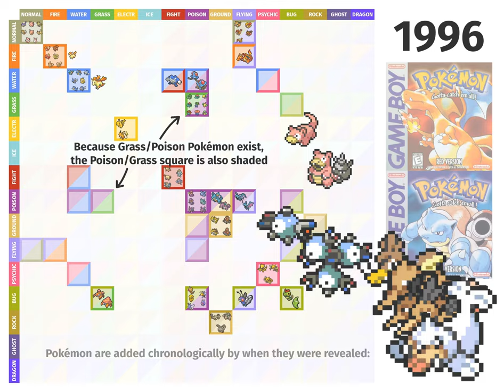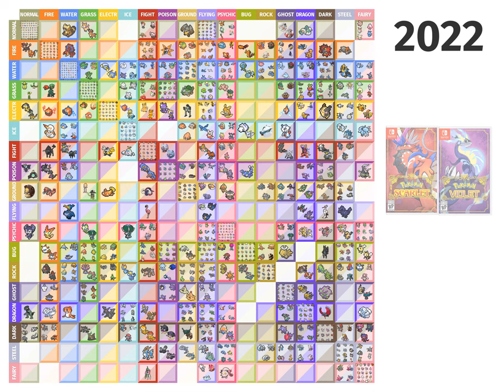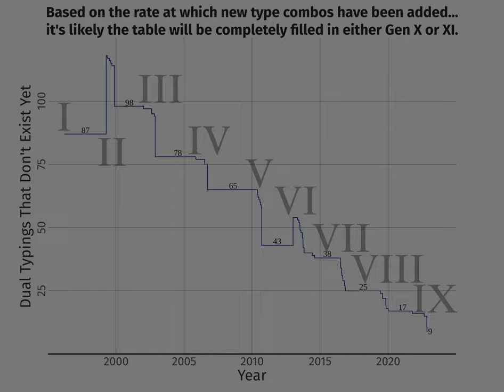Every Pokémon Dual Typing So Far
A simple visualization I made for fun.